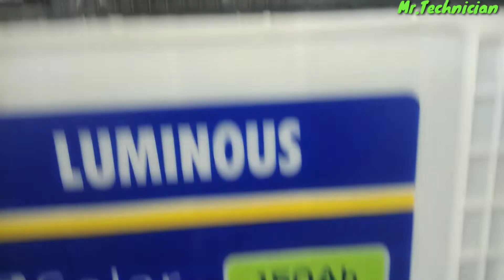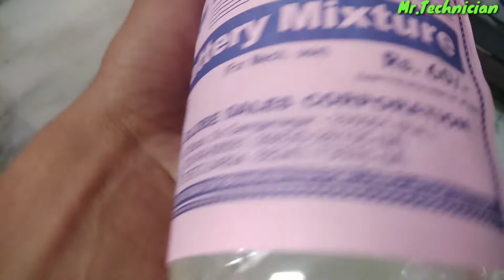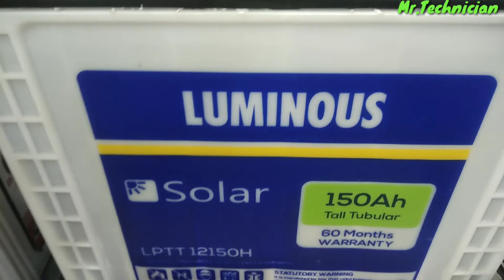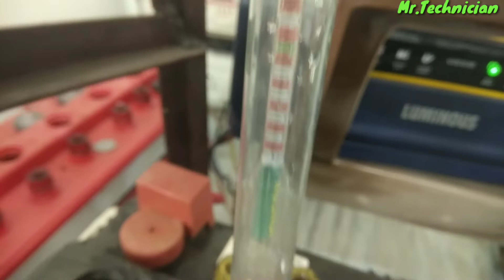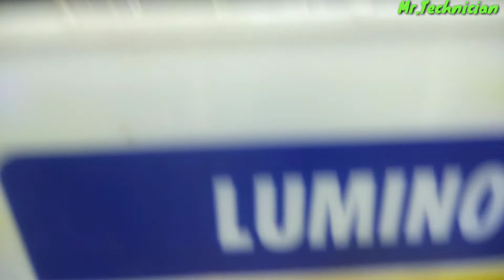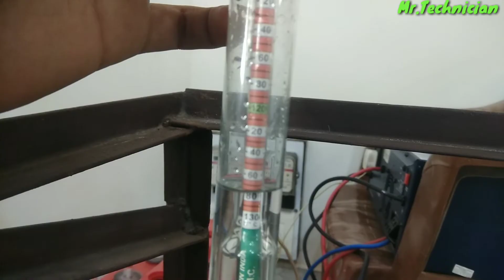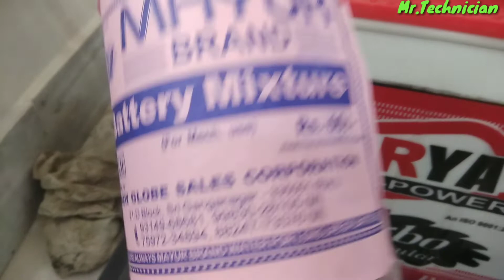Battery मे डालें Mixture water or battery की life बड़ाए 15-20% जाधा,101% tested...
Hlo friends ajj haim iss video me bat karege ki battery me konsa Pani dalna Chahiye or kyu or iss pani dalne se apki battery ki gravity maintained rahe gi or extra backup degi or iski life kafi acchi rahe gi ..